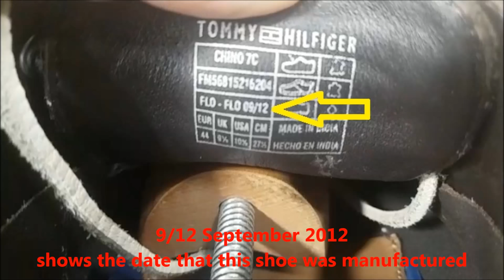How to spot original Tommy Hilfiger shoes production date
How old are your tommy hilfiger shoes you are buying. There's a simple way to find out the manufacture date of your Tommy footwear.

There are thousand's of Hilfiger want a be's, Dont waste money bidding on something that isnt real. I have noticed there are a lot of new sellers that are listing items that are Hilfigers and when I ask what the tag say, they tell me made in China and there are no other tags, even after I let them know that the item is NOT a hilfiger they still keep it listed and and another will bid, This is very wrong!

1.The first thing to look for is the logo, all true Hilfiger's have at least one, either the name or a mini flag.

2.All Tommy Hilfiger's will have the name logo on the inside on a tag, rubber disc or flag, if this isnt mentioned in the listing, ASK your seller what is on the tag, dont mention the name, just let them tell you.

3. If they say there not sure in the listing if its a true item, RUN

Tommy Hilfiger, the founder and the designer of the brand, was born in 1951 in Elmira, New York. He opened his first small shop in his high school years, which however didn’t bring the expected success. However he didn’t give up, and although the Tommy Hilfiger was still unknown in the fashion industry, he continued to develop in Manhattan, becoming more profitable.

tommy_hilfiger_logo14

1. The Tommy Hilfiger original sneakers cost 100 euro, the fake 25- 50 euro. Please note online pictures may be real, check the site’s return policy.

15s-8999-403

2. The original Tommy Hilfiger sneakers come in a retail box. The box features the company logo (Tommy Hilfiger-uppercase). Carefully check the size, print quality, distance and font of the logo. Older models may vary by color and style. Please note original boxes may contain fake sneakers.

20150415_151537

3. The box of the Tommy Hilfiger sneakers features a side label. This label shows: serial number, size and country of manufacture. Check if these match with the label of the Tommy sneaker (serial number FM56818999).

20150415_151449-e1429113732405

Differences original Tommy Hilfiger sneakers
4. The inside of the label varies by year, country of manufacture and style. Check the serial number – 10 numbers (FM56818999), this must match the serial number on the box, if the serial number doesn’t match, then you are dealing with a fake.

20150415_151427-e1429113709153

5. The Tommy Hilfiger logo is found also on the sneaker’s tongue (front). Carefully check the size, print quality, distance and font of the logo, also check if the stitching is evenly distributed and straight. Older models may vary by color and style.

15s-8999-403_6

6. The logo is also found on the back of the shoe. Check the logo model for consistency and spacing. If this logo is missing, then you are dealing with a fake.

15s-8999-403_4

How to spot Tommy Hilfiger shoes fake
7. Tommy Hilfiger logo is present on both sides of sneakers, it can vary depending on the style, model, year of manufacture.

15s-8999-403_3 15s-8999-403_5

8. The Tommy Hilfiger logo is found on the sides of the sneakers, this may vary by style, model, year of fabrication. The Tommy Hilfiger logo must be imprinted on the sole (without the logo they are fake). Some limited edition models feature another logo. Carefully check the size, print quality, distance and font of the logo. If this logo is missing, then you are dealing with a fake.